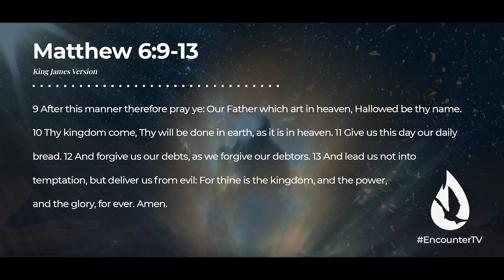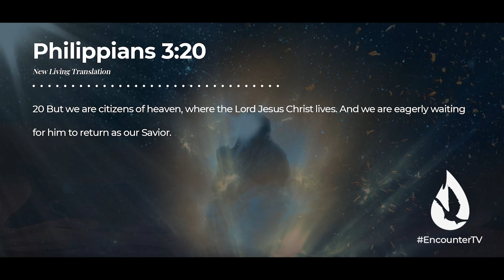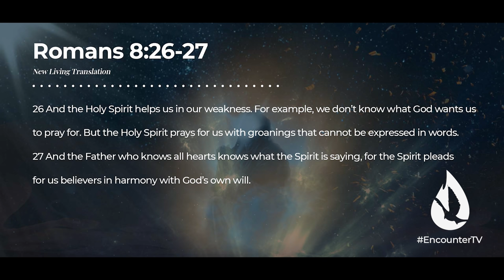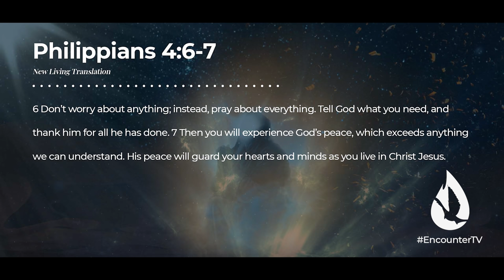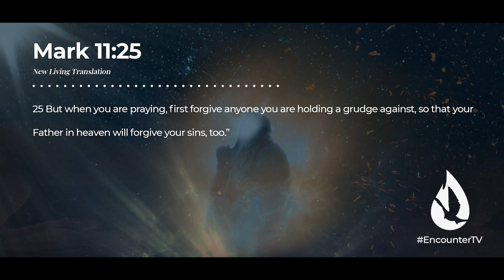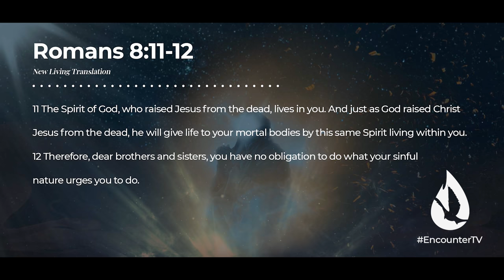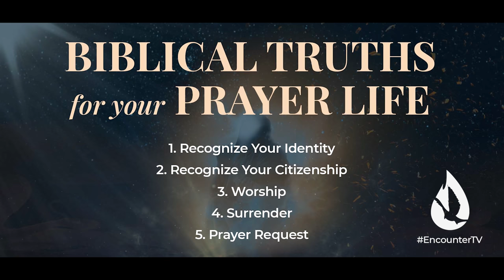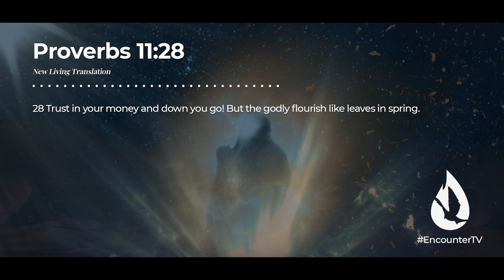9 Keys to Praying Just Like Jesus Prayed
Do you want to know how to pray? In this powerful breakdown of the Lord's prayer, David Diga Hernandez gives you 9 keys to praying just like Jesus prayed.

Video Chapters:

00:00 - Intro
00:04 - Jesus' Instructions on How to Pray
1:10 - #1 Recognize Your Identity
2:32 - #2 Recognize Your Citizenship
3:20 - #3 Worship
4:29 - #4 Surrender
6:36 - #5 Prayer Request
7:55 - #6 Forgiveness
9:20 - #7 Subject Your Flesh
11:12 - #8 Spiritual Warfare
12:09 - #9 Worship
13:20 - Prayer
13:55 - Question for Conversation
14:19 - Get Involved